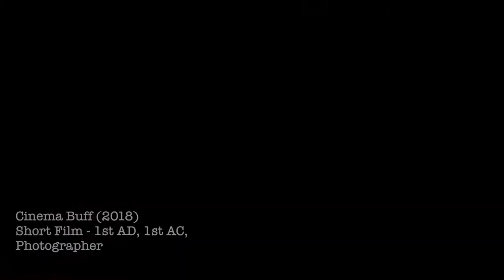Qiuyi Zeng | Sizzle Reel